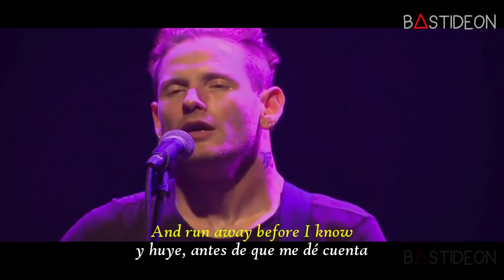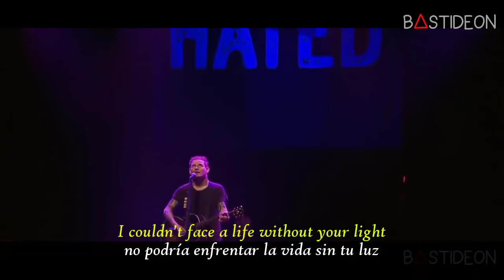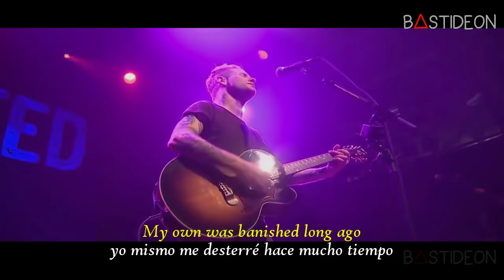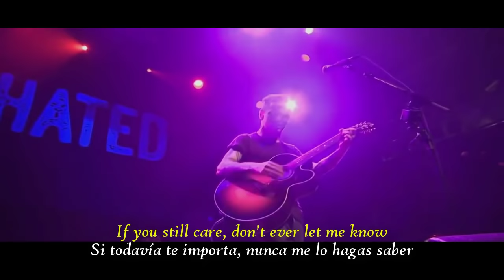Corey Taylor - Snuff (Sub Español + Lyrics)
Hola, ¿Como están?, hoy les traigo la canción "Snuff" de Corey Taylor subtitulada al español.

Corey Taylor - Snuff (Acoustic)
Corey Taylor - Snuff Subtitulos Español (Live House Of Blues 2015)
Corey Taylor - Snuff Lyrics
Slipknot - Snuff [OFFICIAL VIDEO]